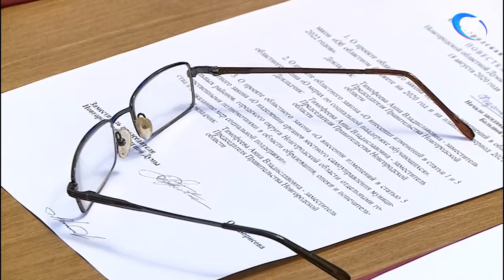С 1 сентября ученики начальных классов будут обеспеспечены горячим бесплатным питанием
Все 28 тысяч учеников начальных классов области должны быть обеспечены горячим питанием с 1 сентября. Правительство сегодня представило проект финансирования одной из важнейших инициатив президента страны. Депутаты Новгородской областной Думы рассмотрели вопрос на внеочередном заседании. Депутаты внесли изменения в бюджет нынешнего года.